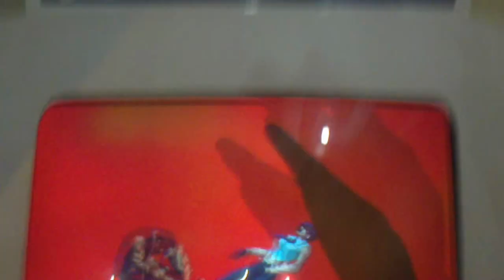Kof 2002 Parar (Play 01) Master Plus (Play 2)